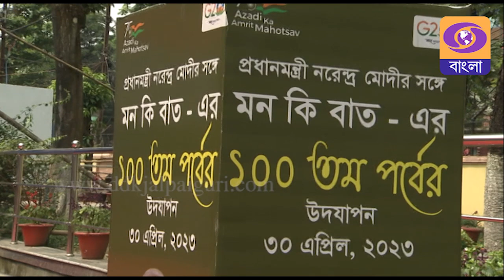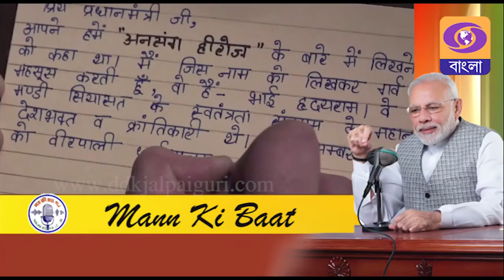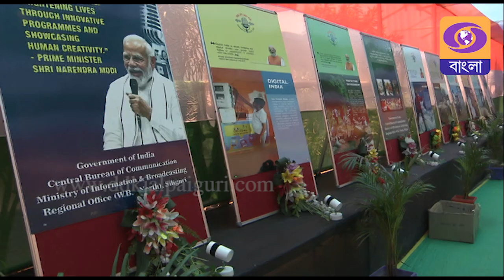দেশের কথা, দেশবাসীর কথা "মন কী বাত" শততম পর্ব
doordarshan jalpaiguri
mann ki Baat
mann ki baat 100th episode

Technicial Advicier, Director (Engineering) Cluster Head- Jiten Kumar Ray
Producer- Gourav Chettri
SR Technician- Dhan Kyumar Biswakarma
Helper- Dhaneswar Roy
Videography- Maloy Chakraborty
Editor- Bibhuranjan Sahoo
Anchor- Tapashi Deb
Voice-Over- Subir Bhattacharjee

A Presentation Of Doordarshan Kendra, Jalpaiguri